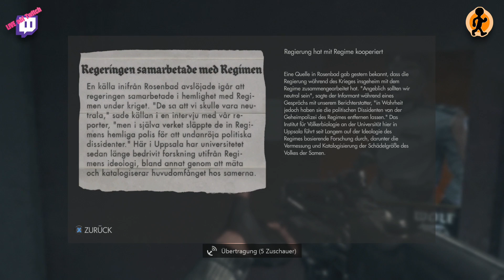Let's Play WOLFENSTEIN The New Order EXTREM #05 | X1 1080P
Es zahlt sich wirklich aus jede Ecke zu erkunden. In diesem Part bekomm ich eine Sniperriffle. Ob mir das dann auch wirklich was bringt? Sie ist leider nicht Schall gedämpft.

Aber gut... bei meinem Aiming spielt es ja eh meist keine Rolle :D

Trotzdem muss ich das Gebiet säubern - dann also leise.

Wolfenstein kaufen

► Games & Hardware günstig kaufen

★ BITWALKER auf